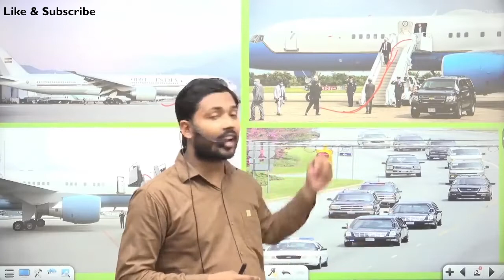Teacher's Day Dr. Shankar Dayal Sharma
Address:-
Khan G.S Research Centre, Kishan Cold Storage,Sai Mandir, Musallahpur Hatt, Patna-6,Pin Code 800006,